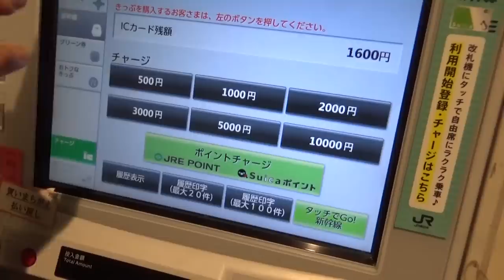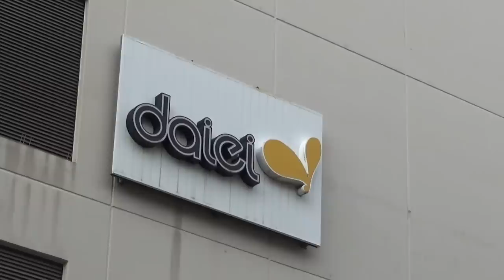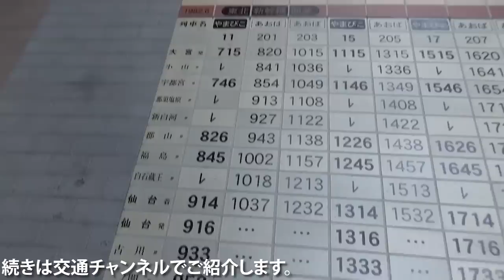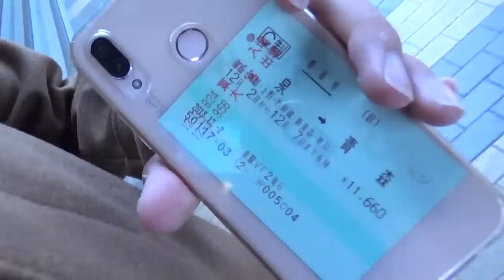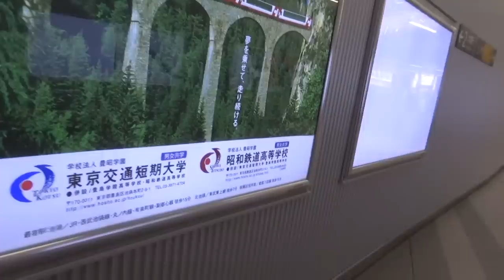(１)大宮・鉄道博物館で食堂車ランチを食べる【東北新幹線グルメ旅行その１】 東京駅→大宮駅 12/3-101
今回のシリーズは、東北新幹線（東京～新青森）の沿線各県で途中下車をし、おいしいものを食べるというのがコンセプトです。
さいたま市大宮区にある鉄道博物館には、NRE（旧日本食堂）運営のレストランがあり、かつて本物の食堂車で供されていたメニューを食べることもできます。